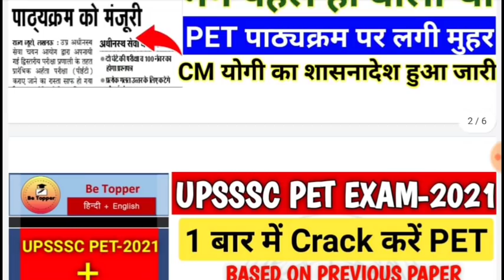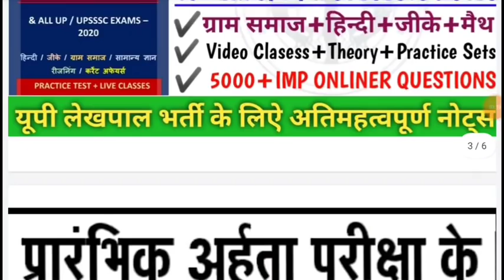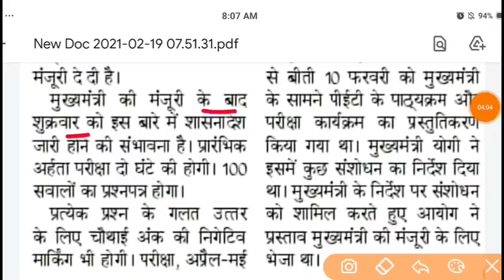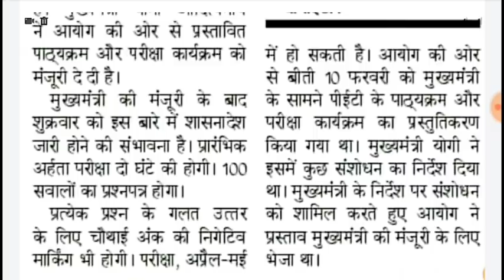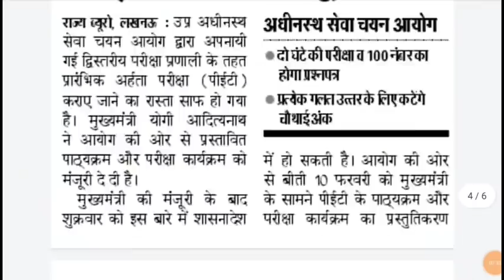UPSSSC PET विज्ञापन आज||UPSSSC PET NOTIFICATION||UPSSSC LATEST NEWS||UP LEKHPAL VACANCY LATEST NEWS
UPSSSC PET COMPLETE SYLLABUS ALL SUBJECT NOTES 99 Rs BUY Link ⬇️
( अब आप कल तक खरिद सकते 99 का अभी भी मौका है खरिद लो कल शाम 6 बजे तक)

RAJASVA LEKHPAL
UPSSSC LEKHPAL
Quires Coverd
1) Best Book For Chakbandi Adhikari
2) Best Practice Book For UPSSSC
3) Best Practice set book for Lower PCS
4) Books For LOWER PCS
5)LOWER PCS PREVIOUS PAPER
6) CHAKBANDI ADHIKARI PREVIOUS YEAR QUESTIONS
7)UPSSSC MANDI PARISHAD EXAM DATE
8)UPSSSC LOWER PCS EXAM DATE
9)UPSSSC VDO EXAM RESULT DATE
10)UPSSSC CHAKBANDI ADHIKARI EXAM
11)UPSSSC VDO 26 MARCH UPDATE
12)VDO EXAM RESULTS 26 MARCH NEWS
13)VDO EXAM RESULT LATEST NEWS
14)VDO EXAM DOCUMENTS VERIFICATION
15)UPSSSC 26 MARCH LATEST UPDATES
16)UPSSSC TUBEWELL OPERATOR RESULT
17)UPSSSC LAB TECHNICIAN RESULT
18)UPSSSC ASSISTANT ACCOUNTANT RESULT
RAJASVA LEKHPAL
UPSSSC LEKHPAL
LEKHPAL 2018
CHAKBANDI LEKHPAL
LEKHPAL EXAM
CHAKBANDI lekhpal
GOVERNMENT JOB
SARKARI RESULT
SARKARI NAUKARI